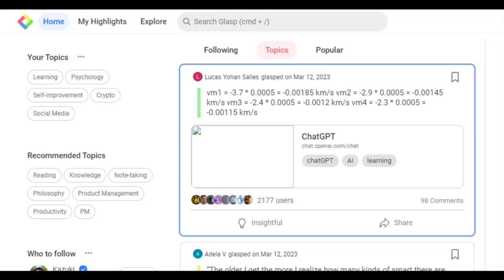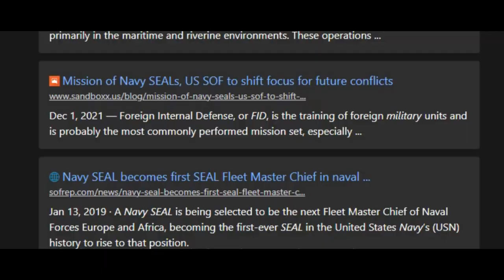How to Use Glasp AI to Transcribe Any Youtube Video In Seconds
Glasp is a social web highlighter that lets you capture and organize quotes and thoughts from the web, and access other like-minded people’s learning. It also provides personalized AI summaries based on your highlights and notes, and helps you with AI-powered writing. Glasp is a tool for knowledge management and learning enhancement.